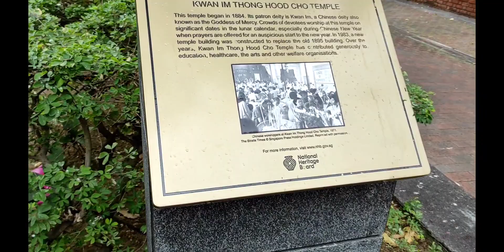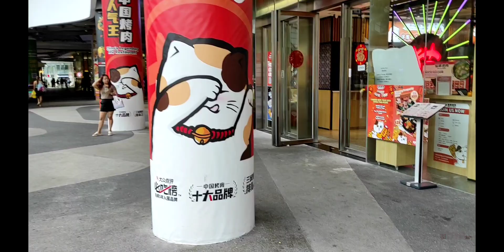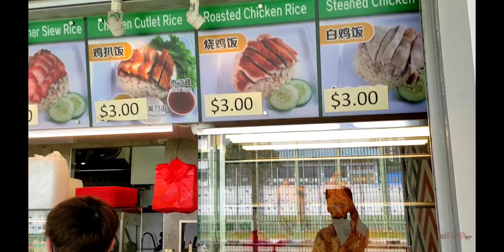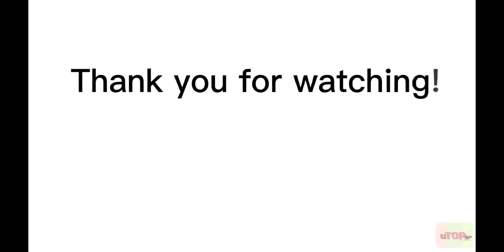Vlog 10: Singapore Tour